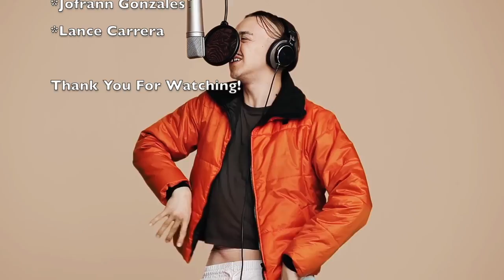Brahoe Dos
Bouldering all around tahoe.

Sorry for the extended video at the end. forgot to cut it out haha

Climbs in order of appearance: Maple Log Syrup V8(beavers),Shark Hole V9 (Middle Bliss), The Cheatdown V8/10 (beavers), Deadbeat Dads V9 ( Woodfords Canyon), Diamonds are forever V10 (pie shop),The Pervert V8 (erratica), Welcome to the future v11.